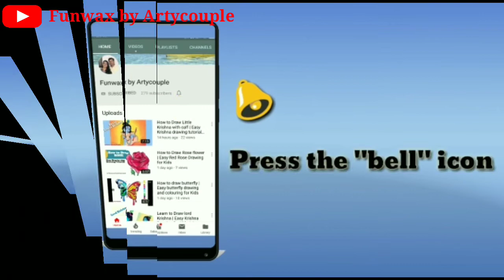happynewyear Happy New Year calligraphy hand lettering | New year drawing 2022 for card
In this video, You will learn how to draw and write Happy New year 2022 in calligraphy style for card decoration or gifting in step by step tutorial.